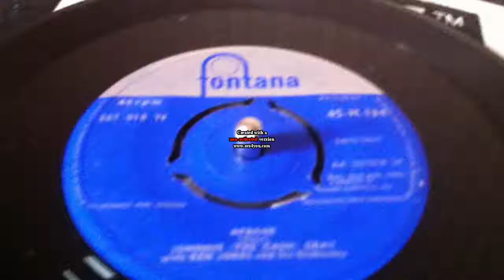JOHNNIE ( THE CASH ) GRAY ' APACHE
JOHNNIE ( THE CASH ) GRAY WITH KEN JONES AND HIS ORCHESTRA

UK FONTANA LABEL

GOOD LISTEN LACHMI